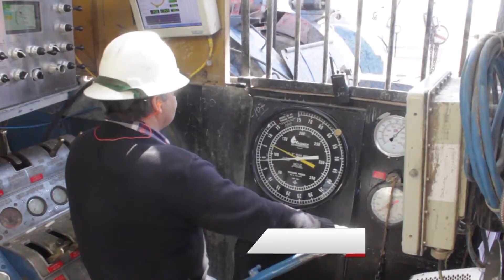Vecinos en Enap - ITV Noticias